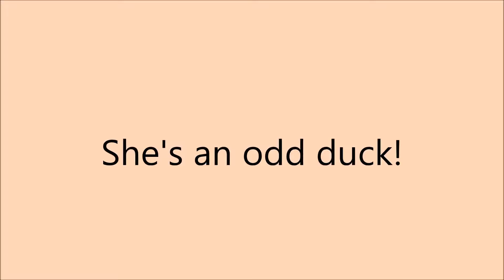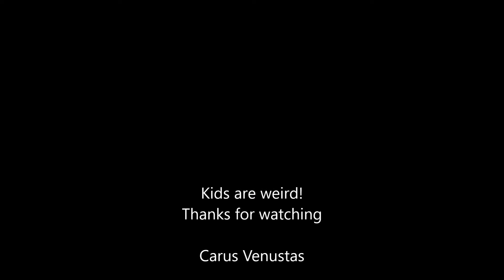She's an odd duck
Lilliana was wondering what mud tastes like. so I grabbed the camera LOL